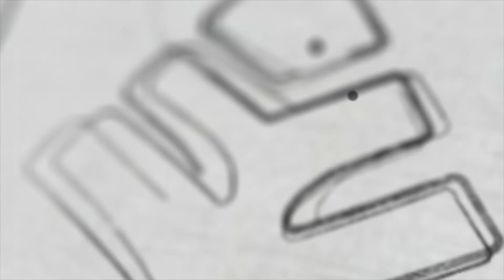IIT സ്വപ്നങ്ങൾക്കായി SPECIAL LIVE FOR CLASS 12 STUDENTS